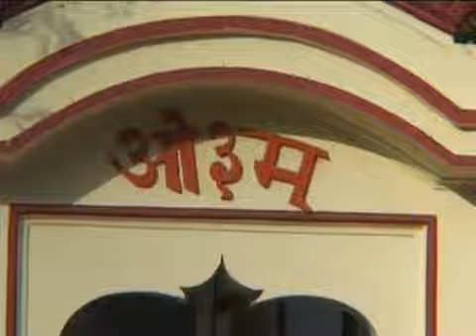KATHOPANISHAD 47 UPANISHAD KATH VALLEE 4.5 ACHARYA SATYAJIT ARYA